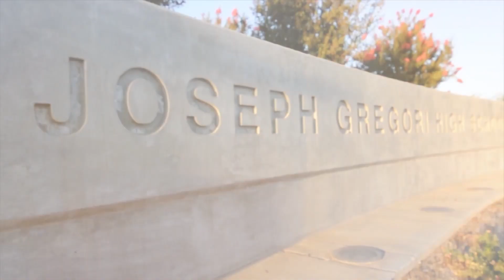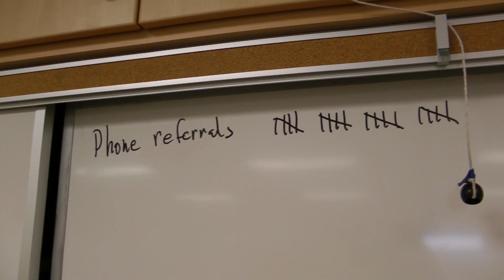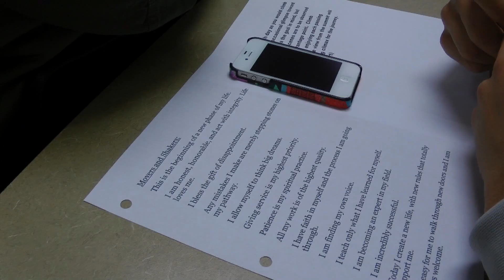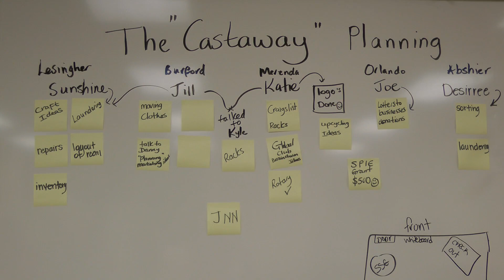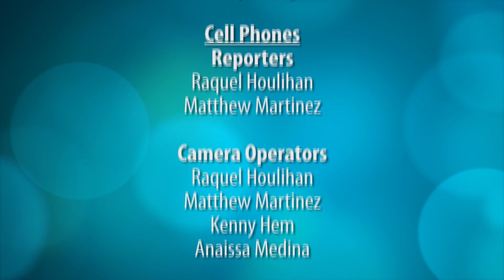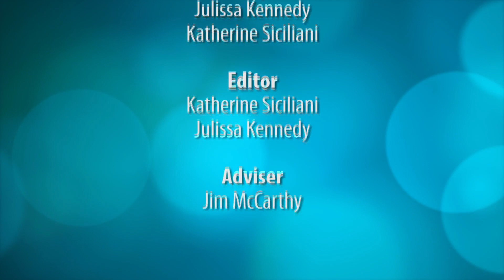JagNewsNet: Friday, February 28